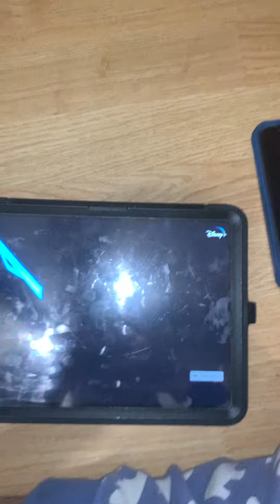￼ it’s four we’re going to open Christmas 🎅 present 🎁 December 25 probably